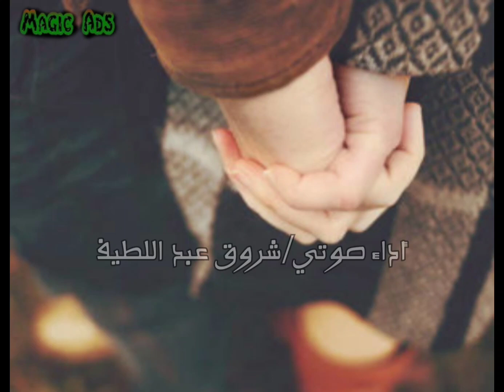المرحلة الثانية star voice شروق عبد اللطيف